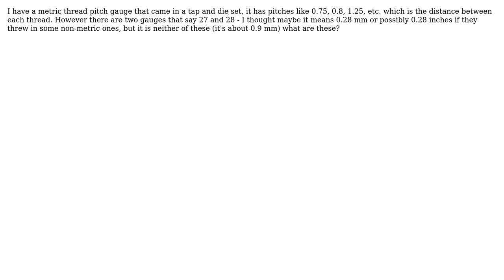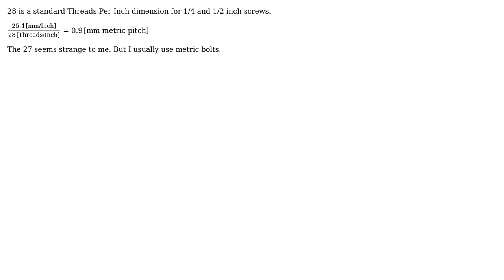Engineering: What does "28" and "27" mean on my metric thread pitch gauge? (2 Solutions!!)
Engineering: What does "28" and "27" mean on my metric thread pitch gauge?

With thanks & praise to God, and with thanks to the many people who have made this project possible! | Content (except music & images) licensed under CC BY-SA | Music | Images & others | With thanks to user Walter user jhabbott user Chris Johns and the Stack Exchange Network Trademarks are property of their respective owners. You are responsible for your own actions.